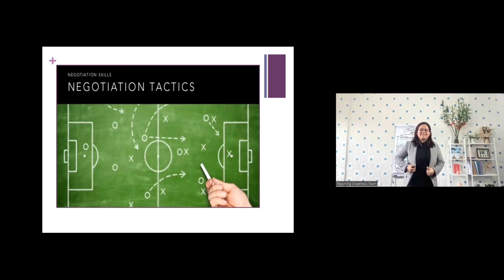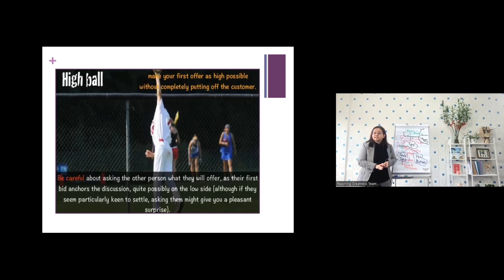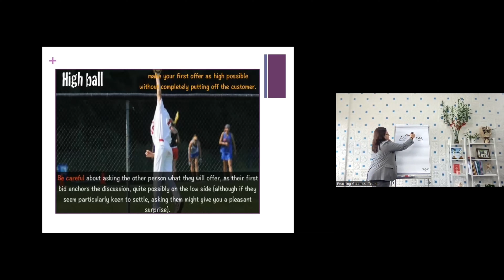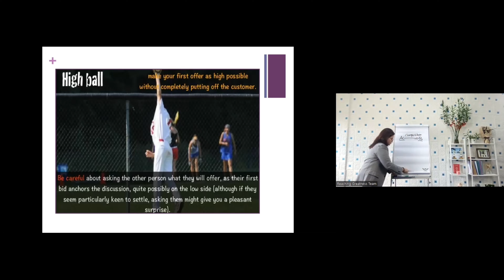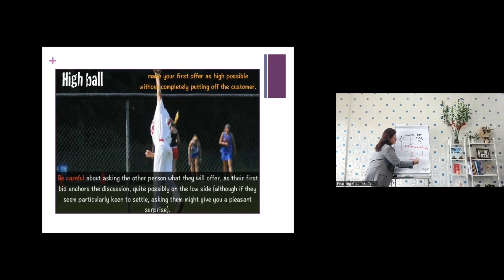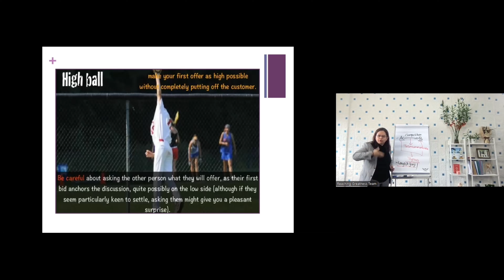NEGOTIATION TACTICS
The better prepared we are for hard-bargaining strategies in negotiation, the better able we will be to defuse them. Here is a list of some hardball tactics in negotiation to watch out for.